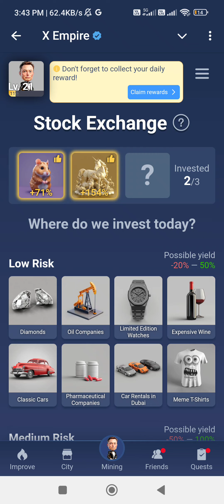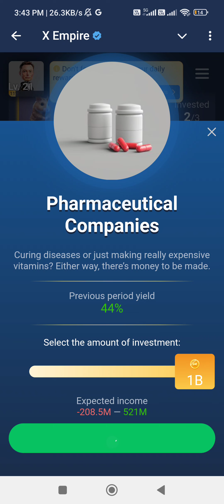13&14 September X Empire Daily Investment Funds | X Empire Daily Combo | Musk Empire Today Combo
13&14 September X Empire Daily Investment Funds | X Empire Daily Combo | Musk Empire Today Combo